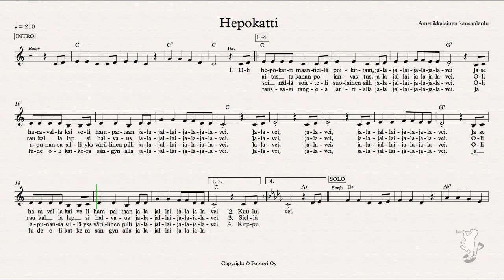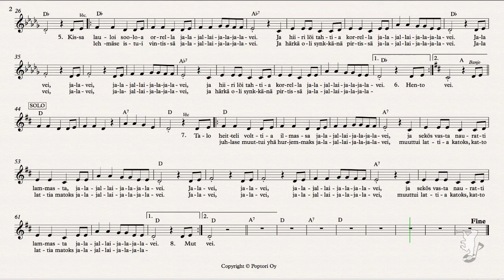Poptori Score: Lasten karaoke - Hepokatti (Laulettu versio)